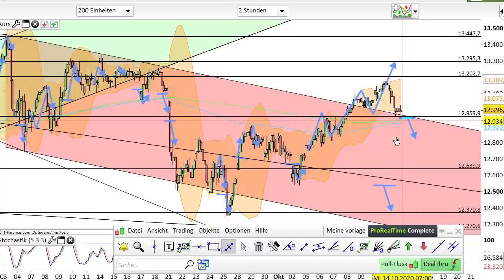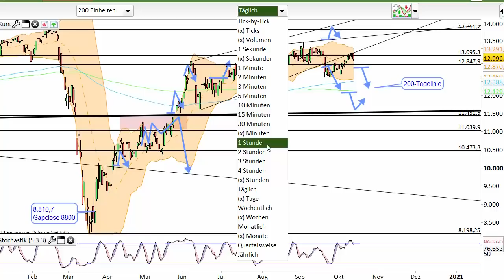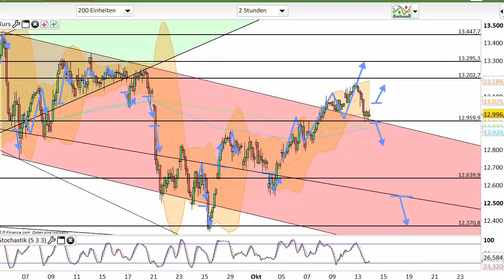Dax Analyse 14.10.2020